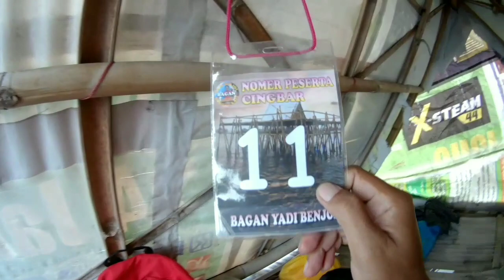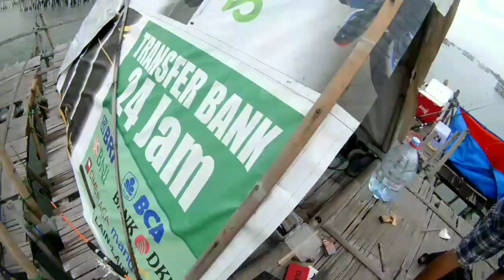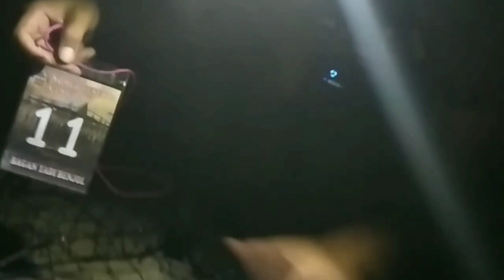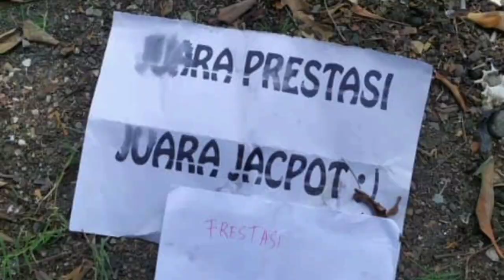Lumayan Juara Prestasi // Cingbar Bagan Benjol Tanjung Kait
Edisi Cingbar Bagan Yadi Benjol
Dapet nomer undian 11 Bagan L Baru
Alhamdulillah pemancing amatir dapet Juara Jackpot ..

Bagan punya bang Yadi ini enak buat mancing boskuh.. bagannya kokoh ,sering di reparasi ,yg punya ramah n supel pokoknya nyaman dah mancing di bagan punya bang Yadi